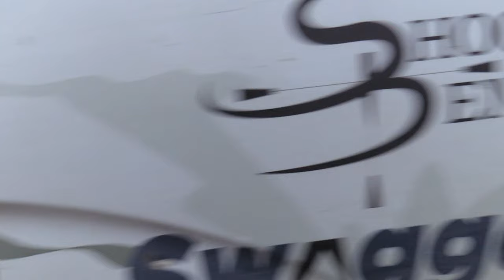HARD CHARGER - Hunting w DOGS 2021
Follow along with Rusty Gamble as he does a couple quick stands with tons of action. The first coyote comes in so fast that he leaves a dust trail! Second stand there are some running long range shots with some tracking. Did he hit the coyote at 400 yards on the run? you be the judge...

Let us know how you like the videos in the comments below.

Season.5 Episode.4